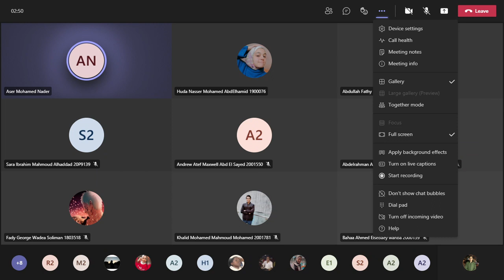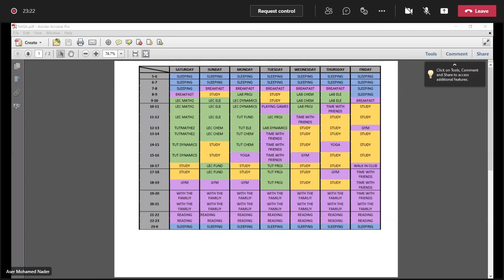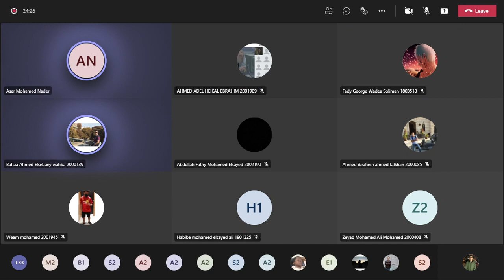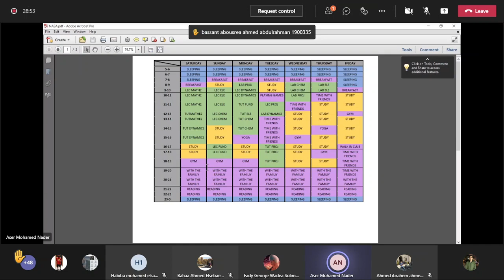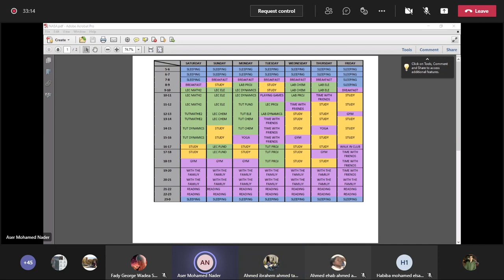[ENG011] Fundamentals - Tutorial (2) - Eng. Asser Eissa - Summer 2021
Sections (1) and (2) - 15/8/201